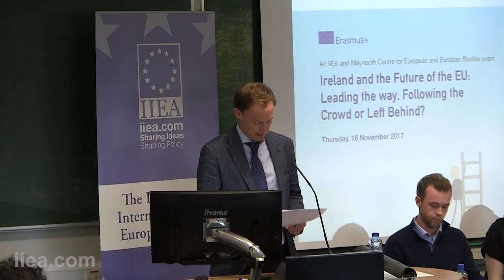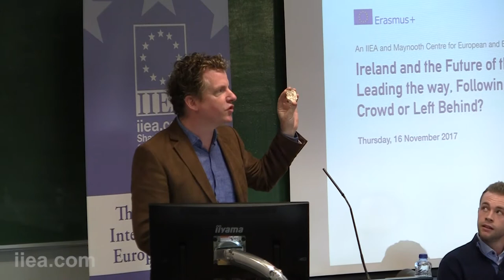Ireland and the Future of the EU: Leading the Way, Following the Crowd or Left Behind?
Amid rising support for populist parties across the EU, the Brexit vote in the UK, the election of Emmanuel Macron in France, and reinvigorated economic strength, Europe is at a crossroads. Ireland needs to examine its own position in an EU of 27 Member States.

What role should Ireland pursue within the EU? Without the UK, who are Ireland’s closest EU allies? What are Ireland’s red lines?

At this event in Maynooth University, a panel of students moderated by Paul Cunningham, Editor of RTÉ’s The Week in Politics, debated Ireland’s role in the EU of 27.The debate was introduced by Barry Andrews, Director General of the IIEA and concluded by Professor John O’Brennan.

This event was part of the IIEA’s Future of the EU 27 Project, which is supported by the Department of Foreign Affairs and Trade, and is open to the public.